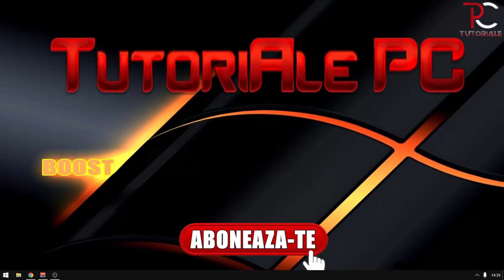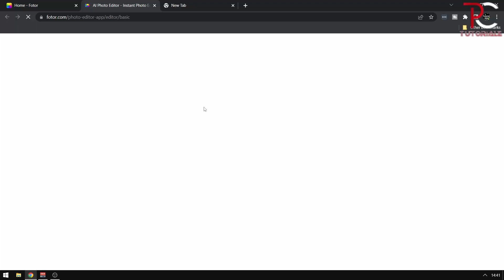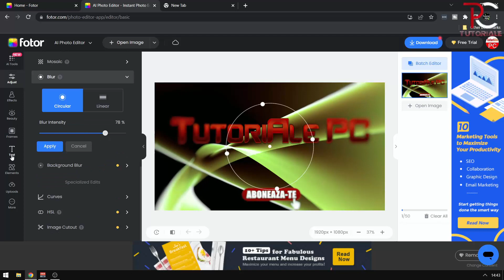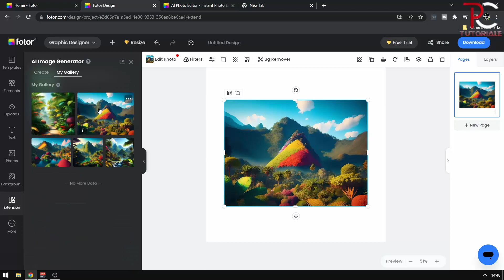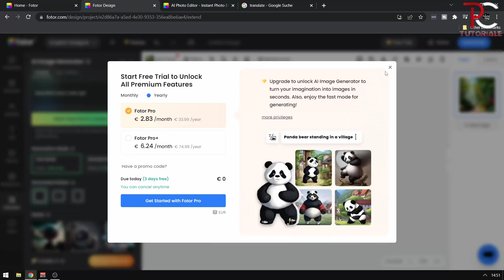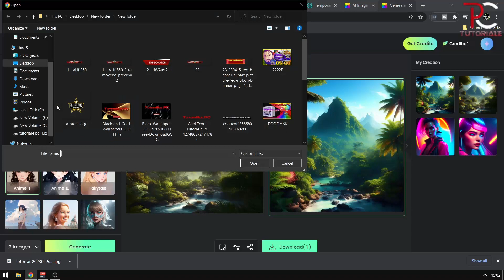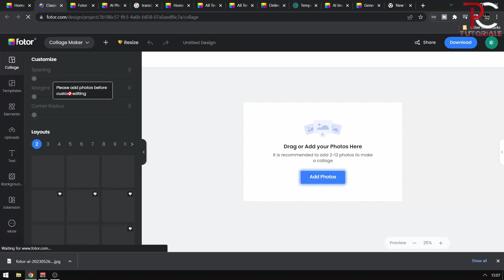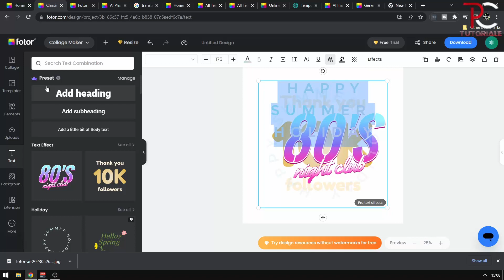Fotor Cel Mai Bun Site De Editat Foto Ce Foloseste Inteligenta Artificiala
▬▬▬▬▬⚠️⚠️⚠️ PUTETI SUTINE ACEST CANAL!  ⚠️⚠️⚠️▬▬▬▬▬▬
★ Daca sunteti pasionati de editare Foto sau doar aveti nevoie de un instrument de editare imagini in mod rapid usor de folosit si mai ales gratuit si totusi care sa ofere metode complexe de editare va recomand sa incercati site-ul prezentat in acest clip si anume Fotor